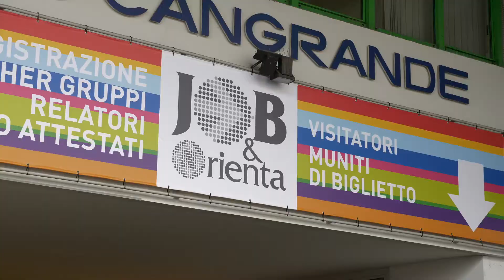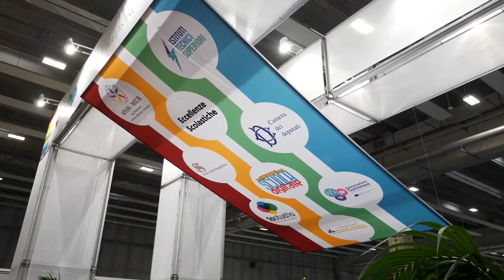JOB&Orienta 2019 - Appuntamento al 2020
Si chiude la 29esima edizione JOB&Orienta

Il più grande salone nazionale dell’orientamento, scuola, formazione e lavoro. La mostra-convegno si è posta come luogo d’incontro privilegiato tra il visitatore e il mondo del lavoro, della scuola e della formazione, con informazioni ed eventi utili all’orientamento dei giovani.